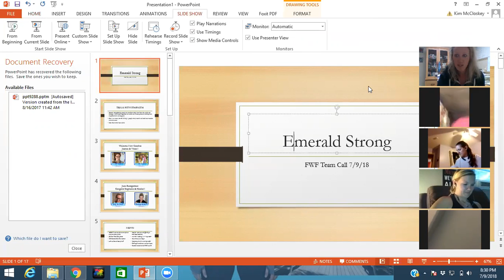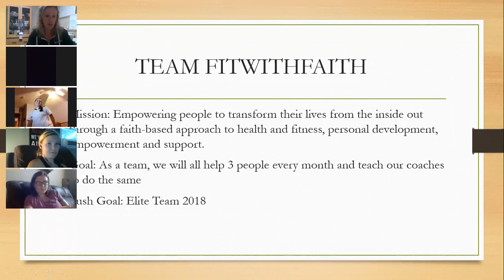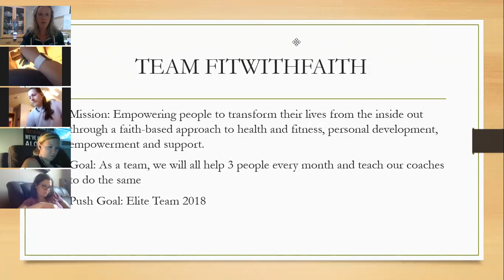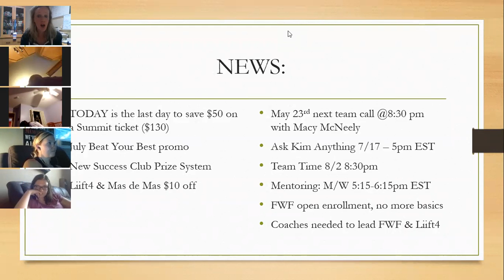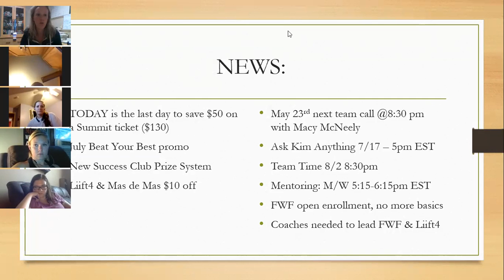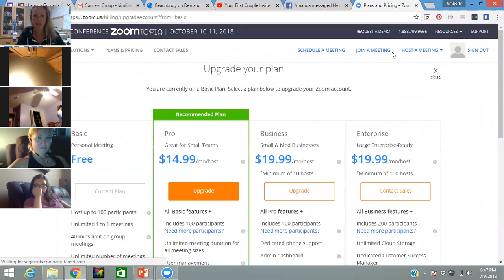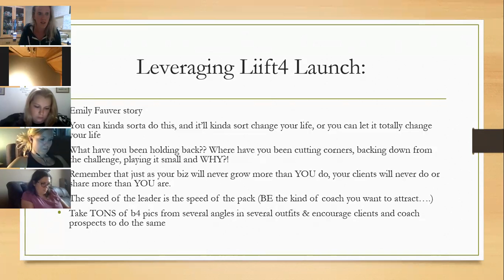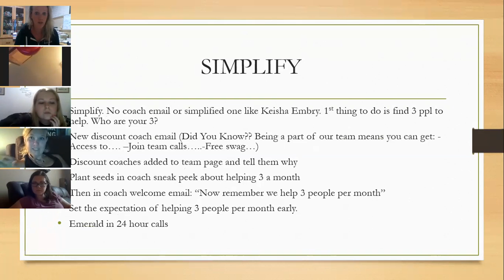FWF Team Call 7/9: EMERALD STRONG